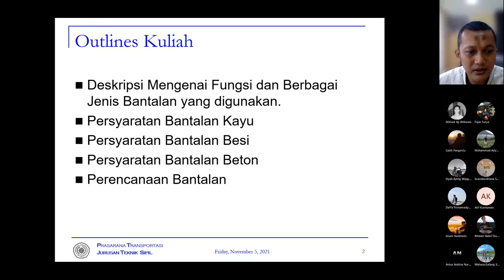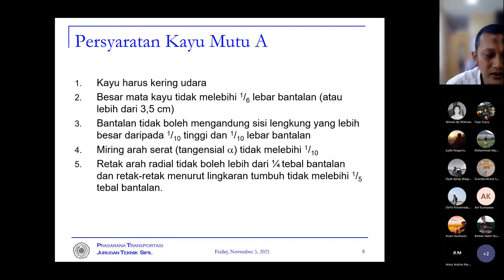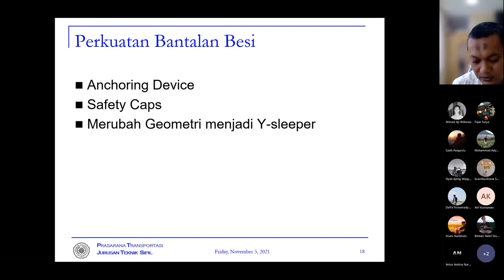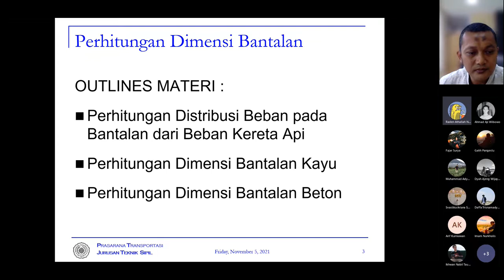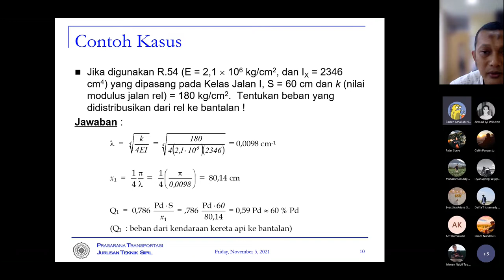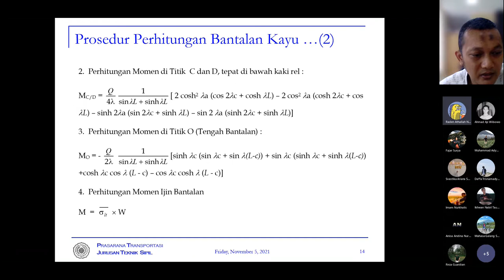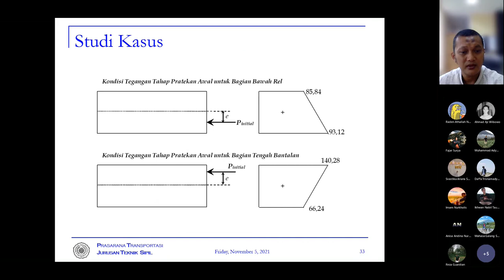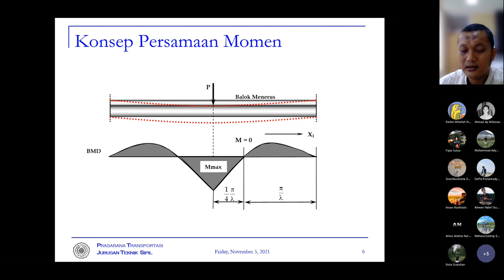Prasarana Transportasi#4E: Desain dan Perencanaan Bantalan untuk Struktur Jalan Rel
Materi ini berisikan video penjelasan materi perkuliahan Prasarana Transportasi Kelas E, yang mengambil topik desain bantalan rel. Bantalan terbagi menjadi empat kelompok berdasarkan jenisnya, yaitu bantalan kayu, bantalan besi dan bantalan beton serta slab beton. Masing-masing jenis bantalan memiliki persyaratan mutu, spesifikasi teknis dan kelebihan-kelemahannya.